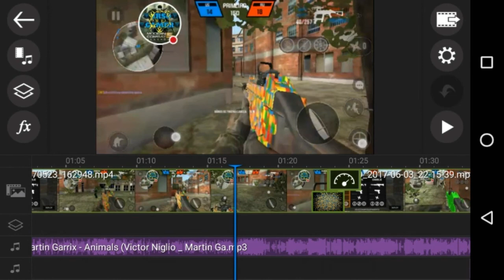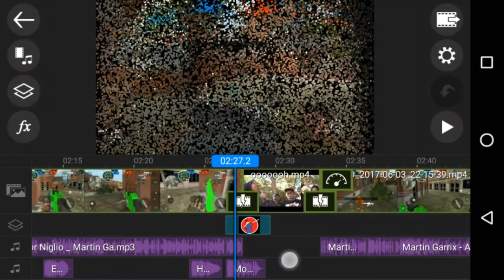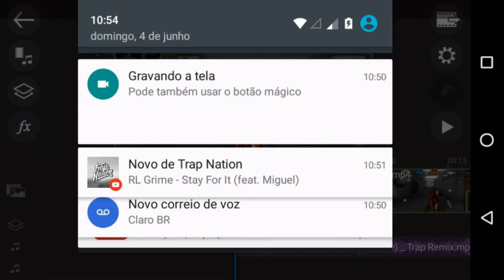BULLET FORCE - "SHURIKEN" COMPILADO KILLS (AGR VAI)